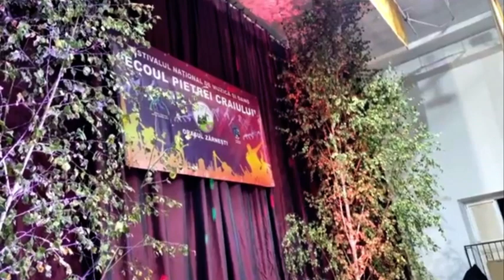Veta Biris - Ecoul Pietrei Craiului 2022 (secventa recital)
Festivalul Național de Muzică și Dans "Ecoul Pietrei Craiului"
Zărnești, 2022